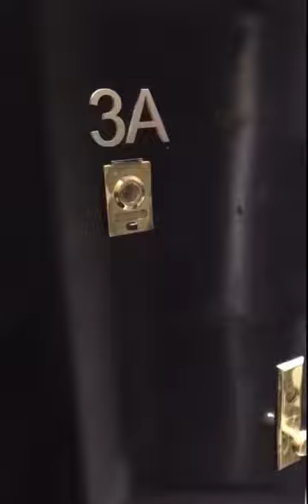W 103rd 3A (featuring IX)